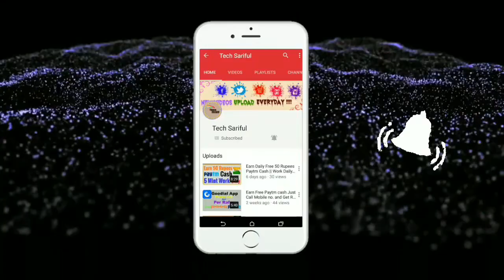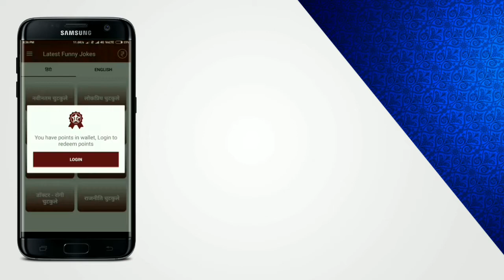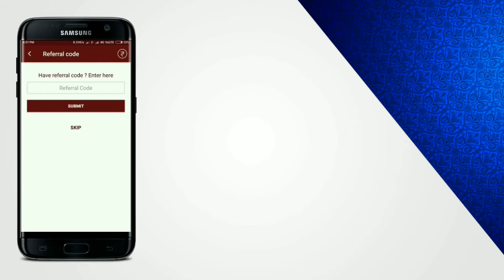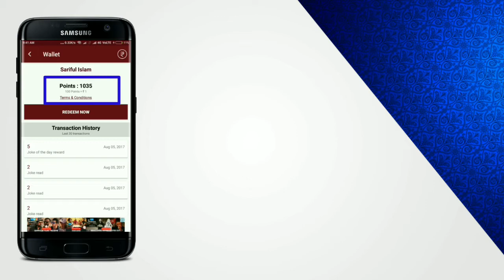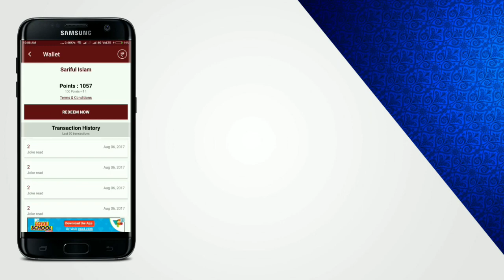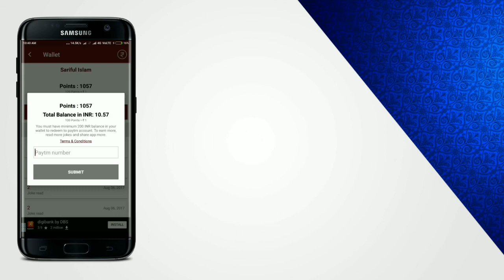Earn Daily 75 Rupees Paytm Cash Free || Latest Funny Jokes App Big LooT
***Refer Code***
 4M06YH